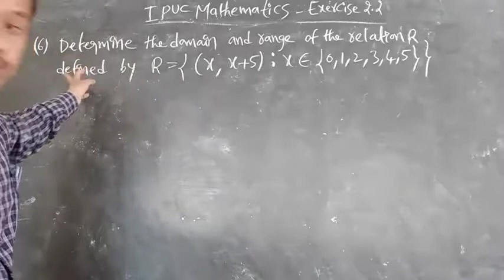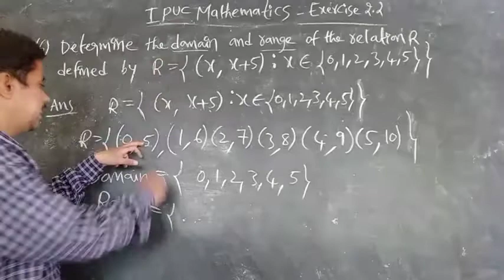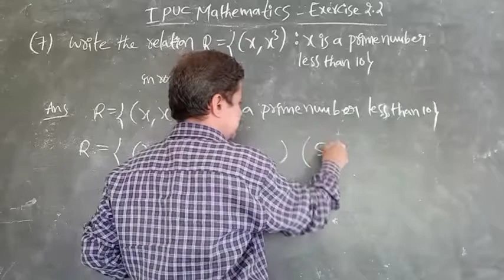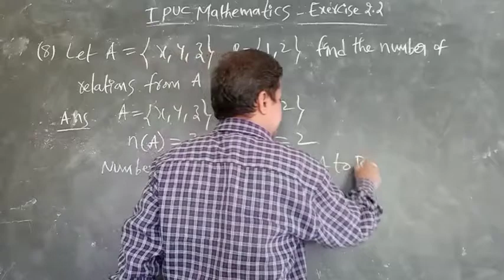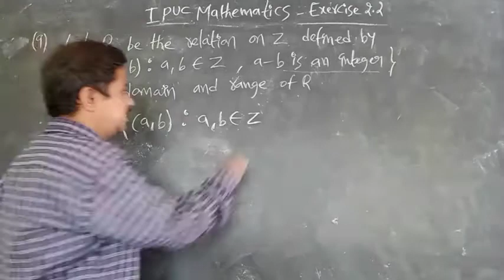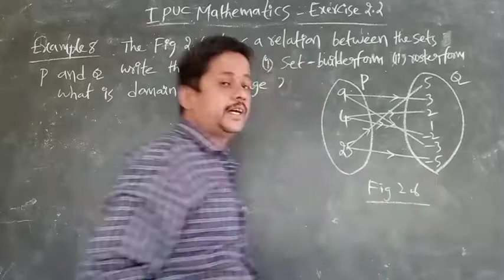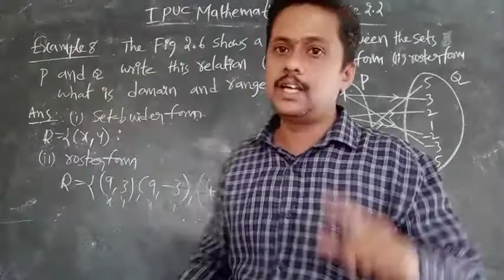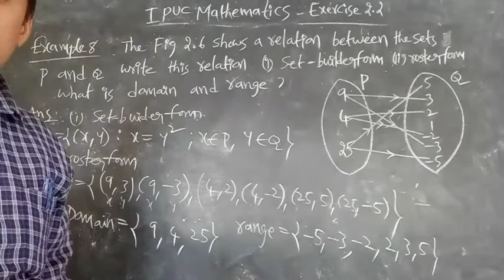1st puc maths ll relations exercise 2.2 part 3